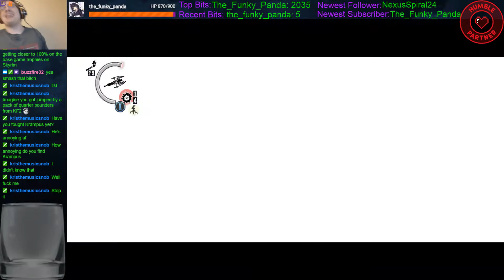Let's Play The Evil Within part 50 sewers